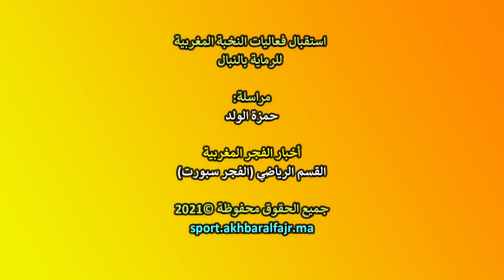بالدقة المراكشية.. استقبال النخبة المغربية للرماية بالنبال المشاركة في الكأس العربية ببغداد 2021